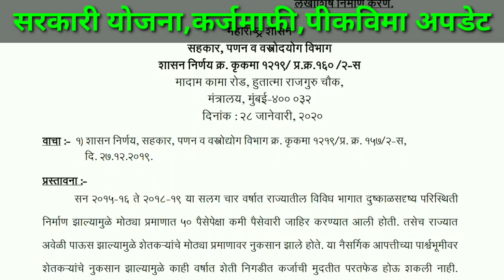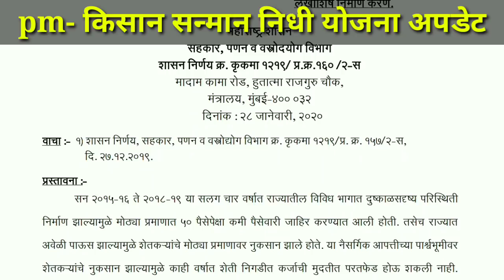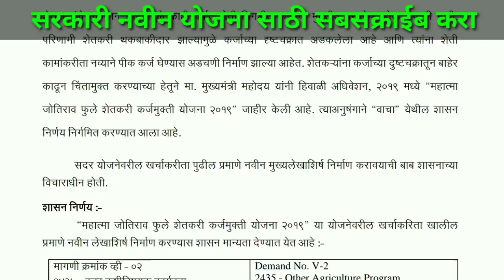कर्जमाफी नवीन अपडेट GR | karjmafi GR | कर्जमाफीला सुरुवात 2020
धन्यवाद मित्रांनो...🙏